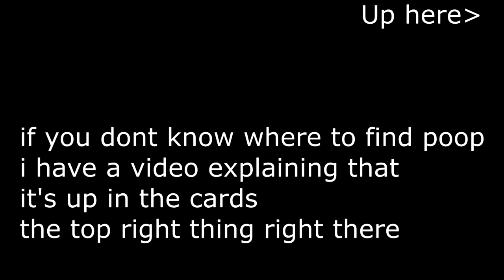MHFU Low Rank Gathering Set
A little pick me up for when you're picking stuff up
xd